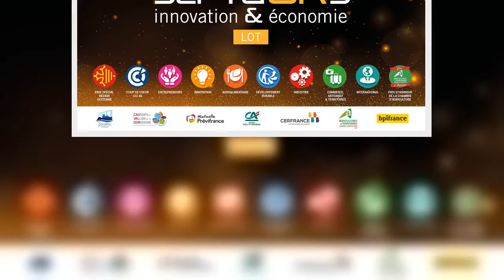Lot : les Septuors 2020 à suivre ce mardi à partir de 17 heures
Une nouvelle cérémonie des Septuors du Lot se tiendra finalement sur internet, accessible sur le ce mardi 8 décembre à partir de 17 heures, en lieu et place du palais des congrès de Souillac qui devait accueillir l’événement en novembre.   Si la situation sanitaire liée au Covid-19 a déboussolé, elle n’a pas réussi à écarter les acteurs économiques du territoire de leurs objectifs : passer cette conjoncture délicate et se projeter vers l’avenir.   Comme eux, L’Agence et La Dépêche du Midi n’ont pas souhaité annuler ce rendez-vous de l’innovation et de l’économie qui met à l’honneur nos entreprises lotoises. Ils proposent donc aux côtés de leurs partenaires, notamment la chambre de commerce et d’industrie du Lot, la région Occitanie Pyrénées-Méditerranée et Ad’Doc, l’agence de développement économique régionale, de se retrouver ce mardi, à 17 heures, pour découvrir les entreprises lauréates de cette édition 2020 des Septuors. Des vidéos pré ...